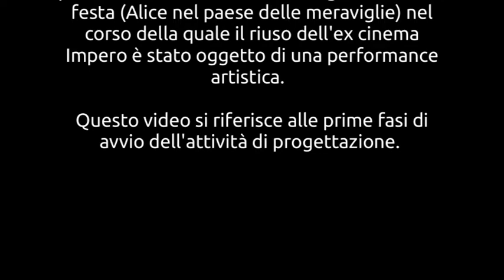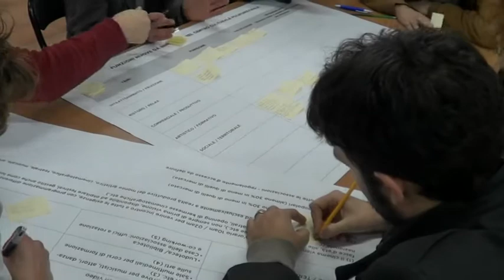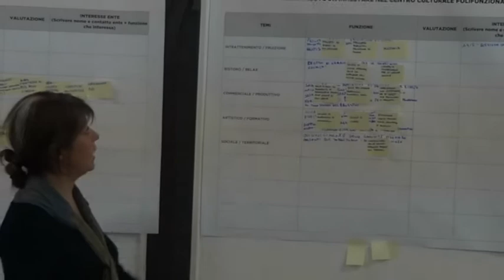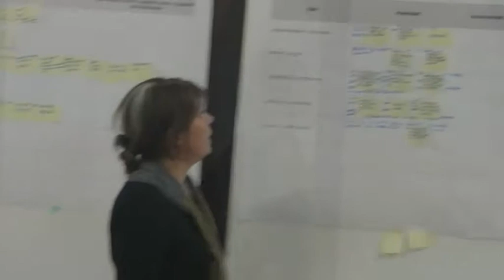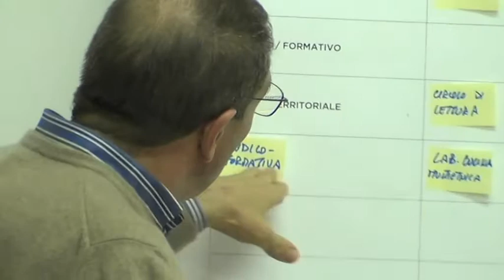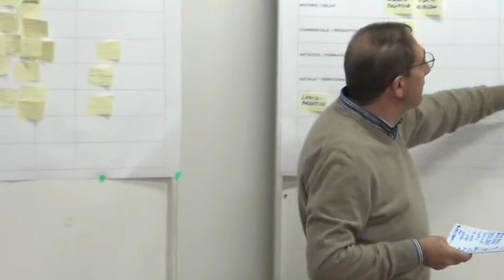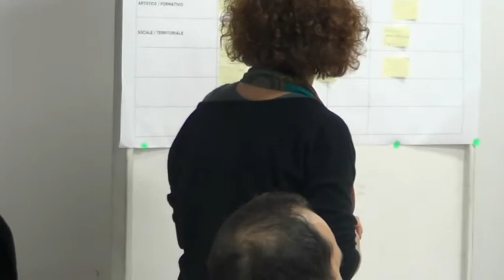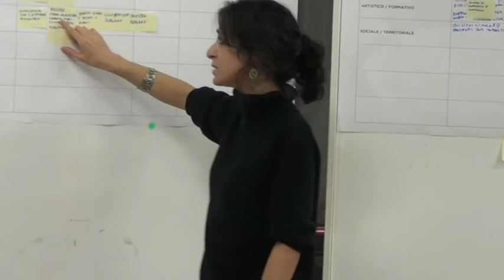Riuso dell'ex cinema Impero di Roma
L'avvio di una progettazione partecipata promossa dai cittadini di Torpignattara per il riuso dell'ex- cinema Impero